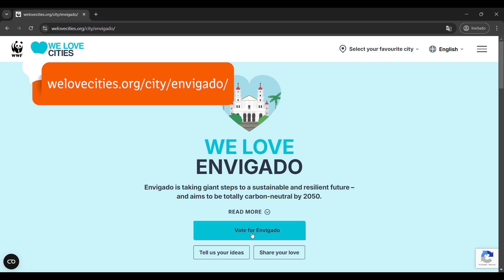Nota Teleantioquia: WE LOVE CITIES